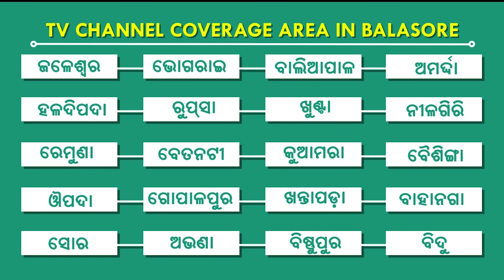ଥମୁନି ଝାଡ଼ଖଣ୍ଡି ହାତୀଙ୍କ ଆତଙ୍କ